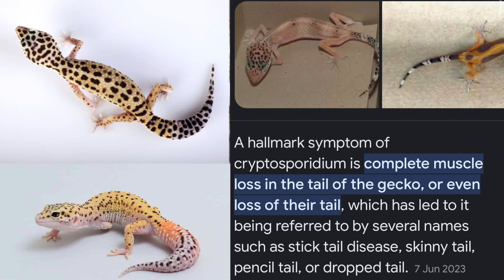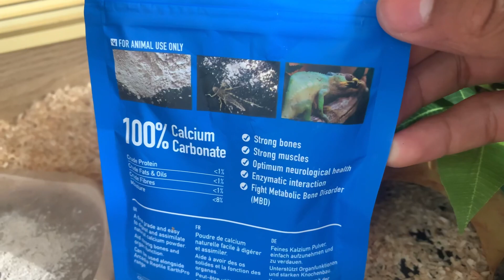How To Feed Your Leopard Gecko (Simple Guide)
Are you having trouble thinking of what way to feed your Leopard Gecko?

These are some simple rules and tips on feeding your geckos ‼️

Tips: Feeding, Calcium, Rules, Tips. I hope these will be useful to you make sure to watch until the end 🙏